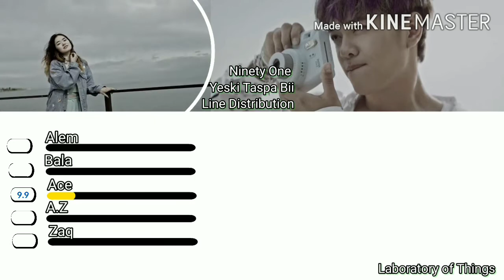Ninety One Yeski Taspa Bii Line Distribution/QPop.